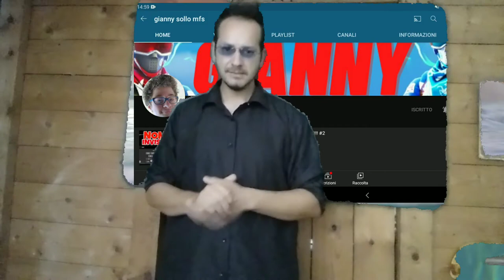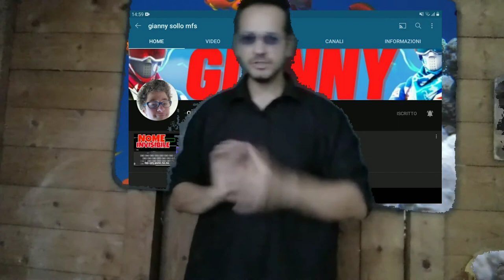STORIE HORRUMOR EP 8 LE IMPRESE DI GG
ciao amici di youtube un omaggio a GG